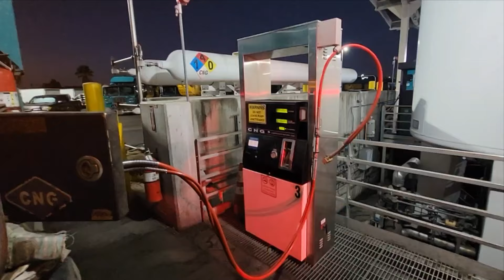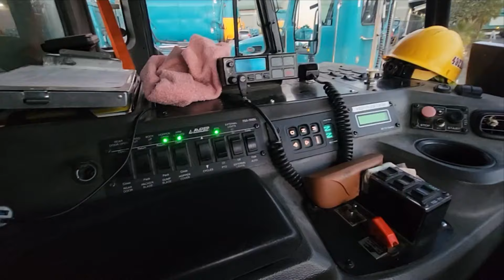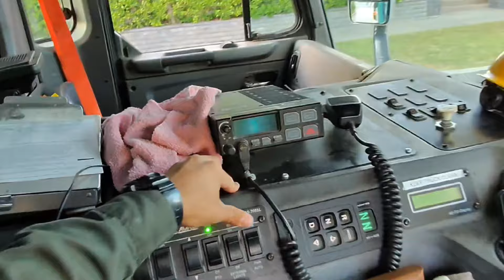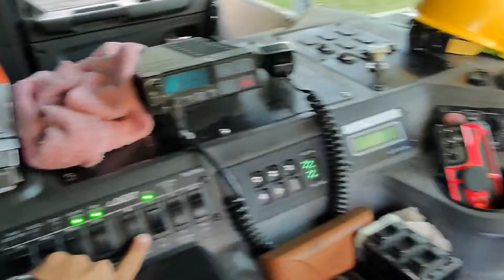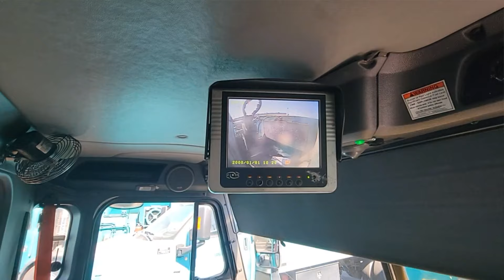I Drive a Garbage Truck! Epic Trash Truck POV!